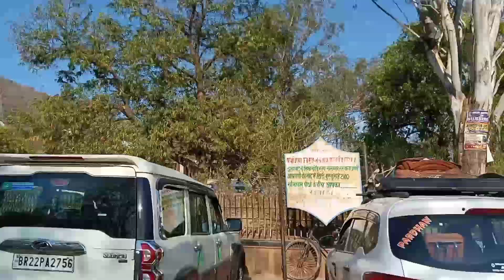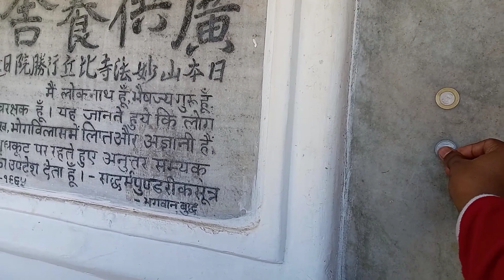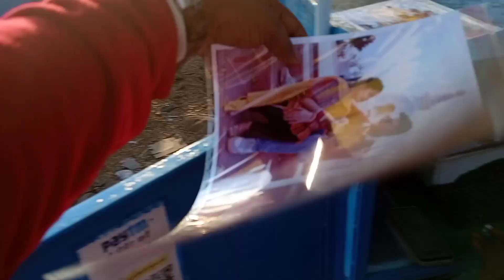Vishwa Shanti Stupa Rajgir Vlog | RAJGIR BIHAR | Lovemarraige Couple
‼️RAHULJAICKAR Lovestory pe aapka swagat hai hamare Chanel pe daily life vlog lovemarriage Inter caste marriage court marriage and cute couple marriage se related video milenge hamlogo ne lovemarriage kiya hai or hame court marriage ki Bahut achhi jankari hai jo ki video ke madhyam se aaplogo ko v dete hai taki aaplogo ko Koi dikkat na ho 🙏🙏🙏‼️